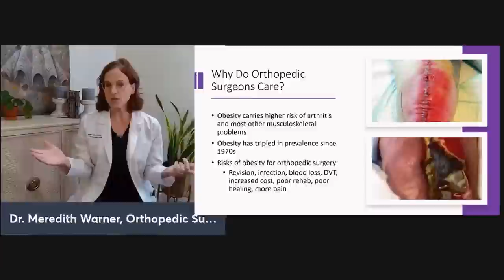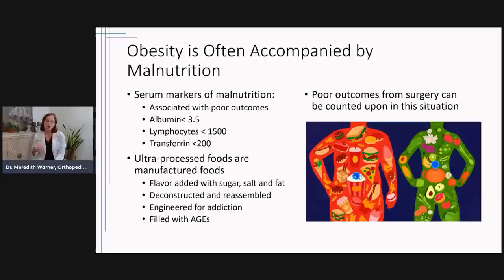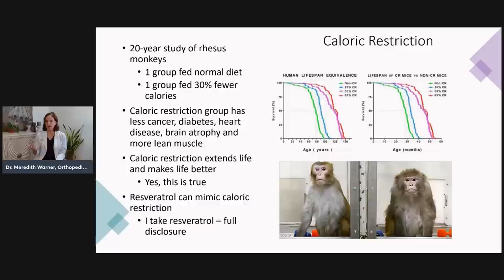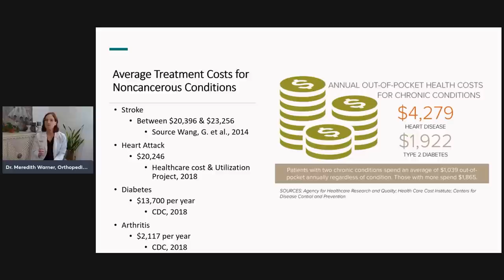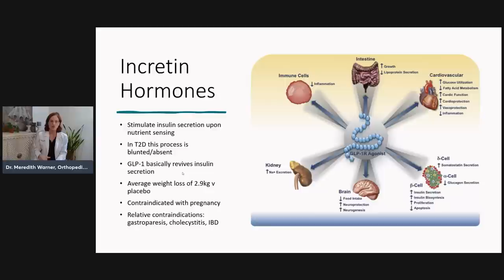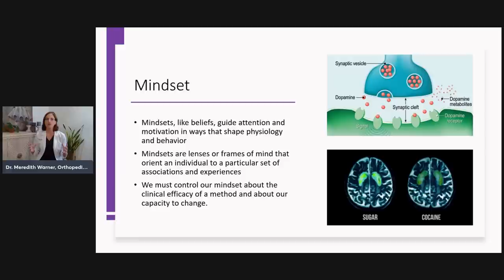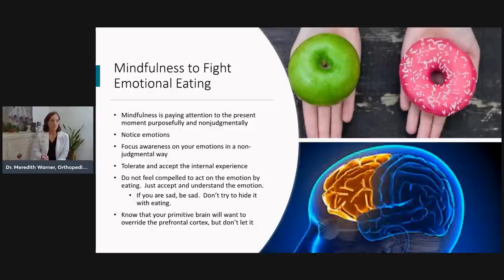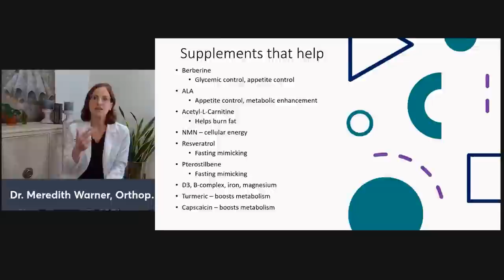LIVE with Dr. Meredith Warner - Weight Loss and Obesity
Dr. Meredith Warner, founder of Well Theory, discusses obesity and weight loss - what causes it and what you can do to combat it naturally.